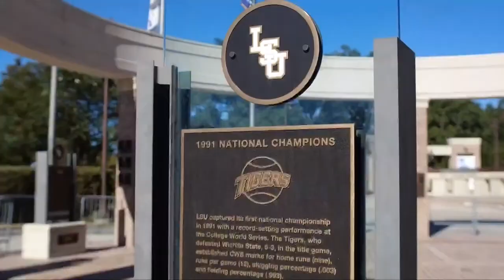LSU's Tiger Band teams up with with a Louisiana artist to create a historical album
Sean Ardoin, a Kreole Rock and Soul artist, has created a now Grammy nominated album with the Golden Band from Tigerland. One specific song has the potential to become LSU's new anthem, LSU Chant.